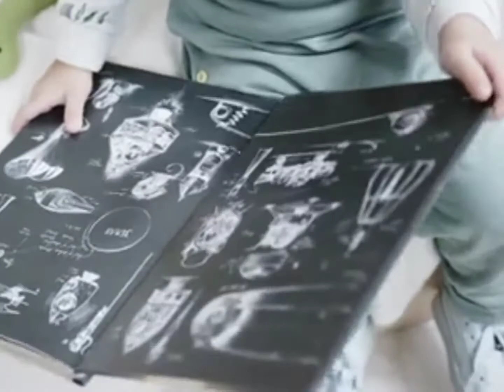Cute baby girl most beautiful Video | viral girl